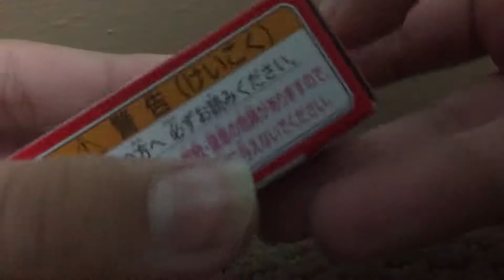Tomica Toyota C-HR no.94 unboxing